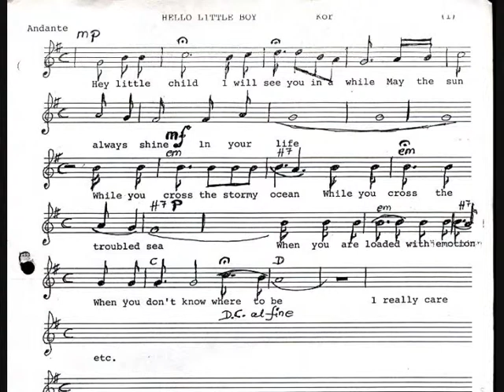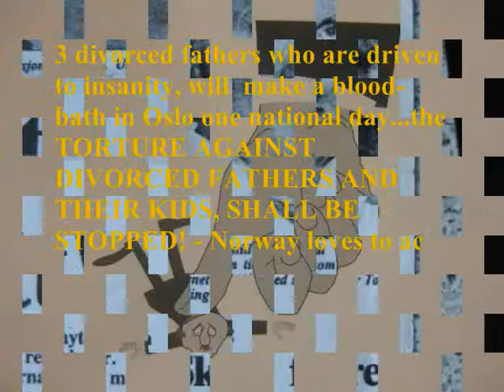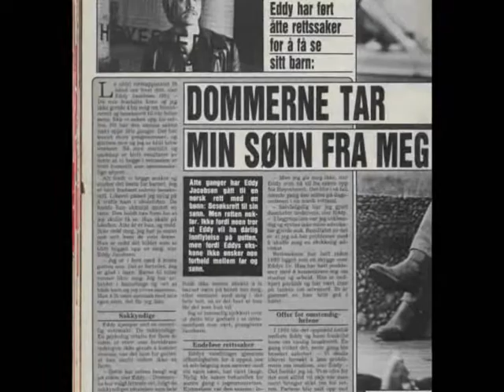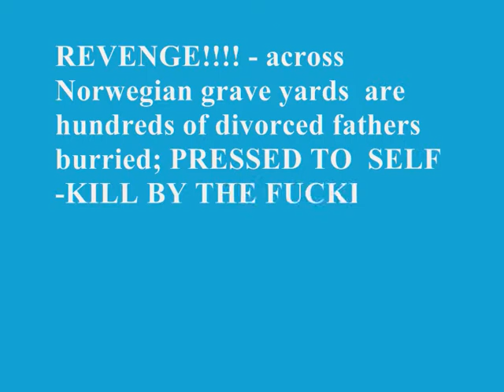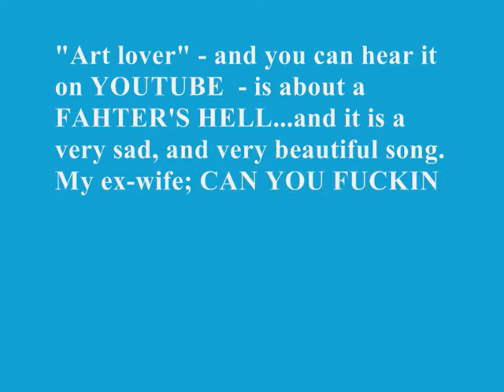HQ ((( - Dear Little Son (I Can See You) - ))) EddyJacobsen;voc;BjornBorkenhagen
28220375
ISWC number
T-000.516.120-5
HQ.: My dedication to my son Paal Espen Jacobsen; a REVENGE against a fucking insane judicial system in Norway; where fathers are being deprived their children in divorce cases.
THE KINKS; the world famous band, wrote an equal song, about a father's hell. :
THE LAW MINISTER LIVES A DANGEROUS LIFE, they say!! - of those fathers having lost their sanity!!!